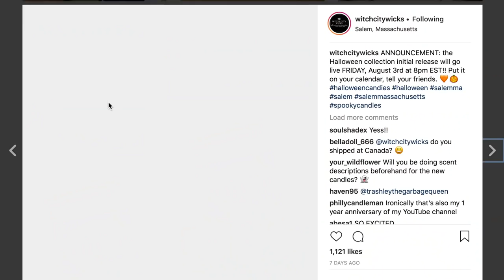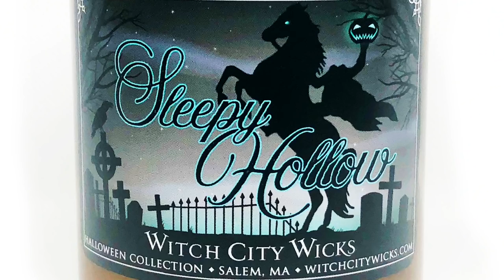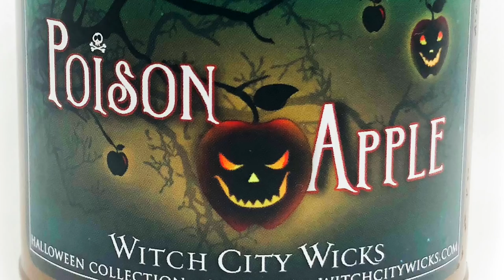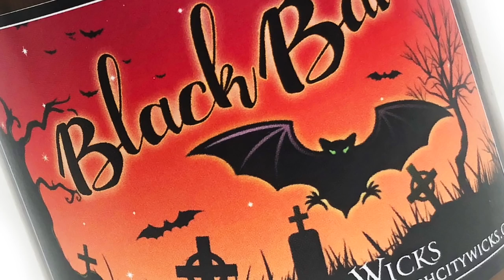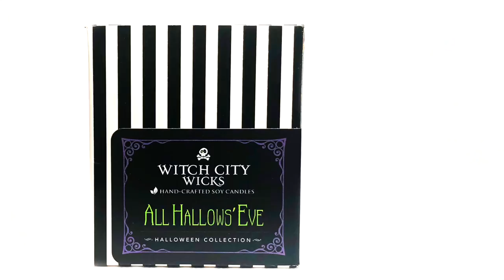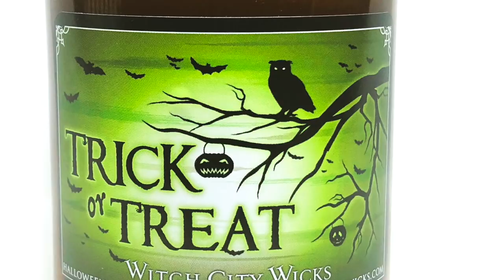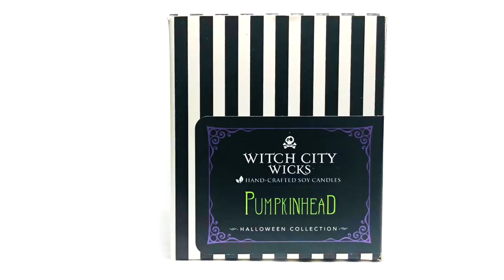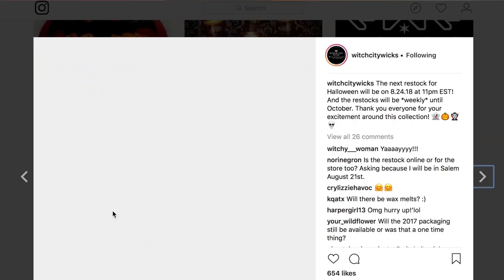Witch City Wicks - HALLOWEEN COLLECTION - 2018 - 6 Reviews - The Candle Enthusiast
Witch City Wick 2018 HALLOWEEN COLLECTION - 6 Fragrances / Candles. Join me for my in-depth evaluations of one of my favorite candle companies!

Candles Discussed:
- SLEEPY HOLLOW
- POISON APPLE
- BLACK BAT
- PUMPKINHEAD

Visit The WITCH CITY WICKS Shop in Salem, MA:
 302A Essex St,
 Salem, MA 01970
A very special thank you to Liz Frazier 🦉🖤
OR
OR
AMAZON Production Wish List
(Thanks, Rachel! And Admins!)
SEND TO:
YouTube.com/TheCandleEnthusiast
FOLLOW ELSA on Instagram: @Queen_of_the_Snowflakes